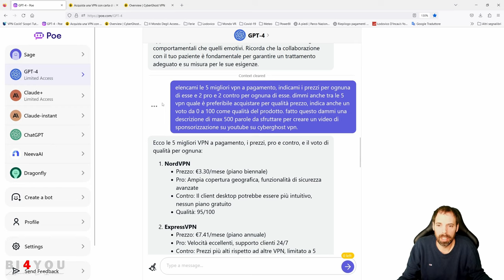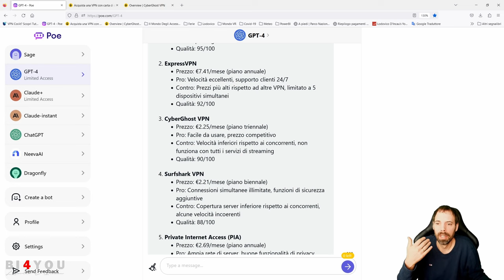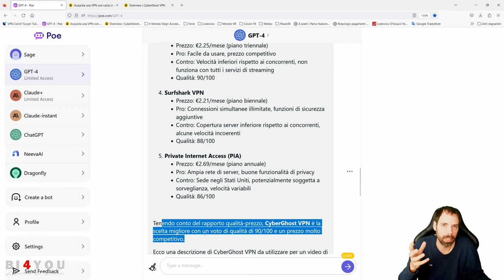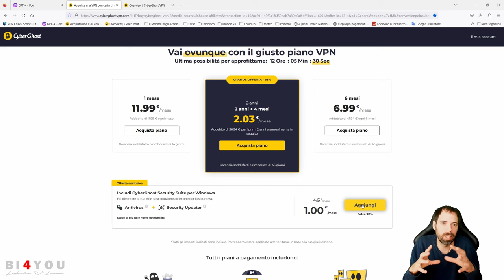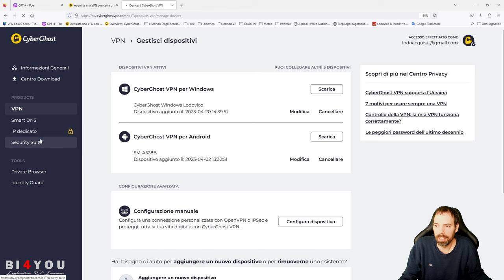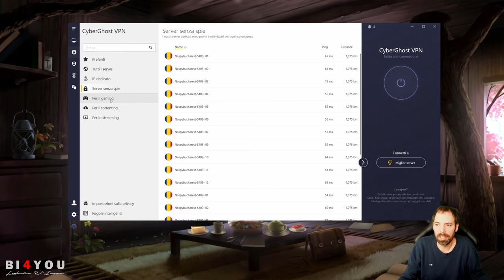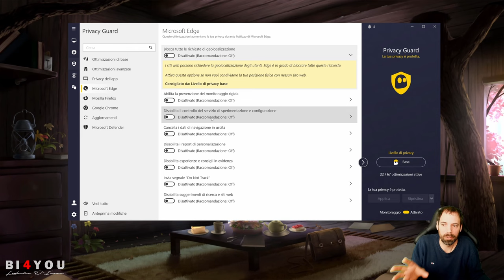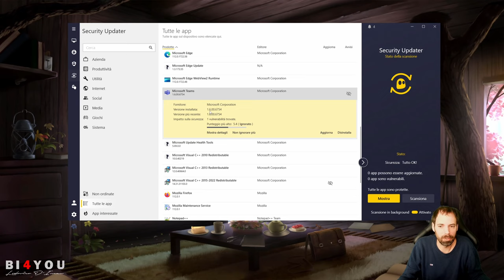Recensione CyberGhost VPN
CyberGhost Servizio di VPN

Capitoli della Lezione:
00:00 Introduzione
00:23 Cos'è, a cosa mi serve la VPN?
04:00 Cosa ne pensa l'IA?
07:35 Dove e come Acquistare
08:30 Account Online Cyberghost
10:20 Software e configurazione
11:02 Collegarsi alla VPN, vantaggi
12:56 Privacy Guard
16:15 Security Update
17:16
17:47 Assistenza clienti
19:29 Saluti